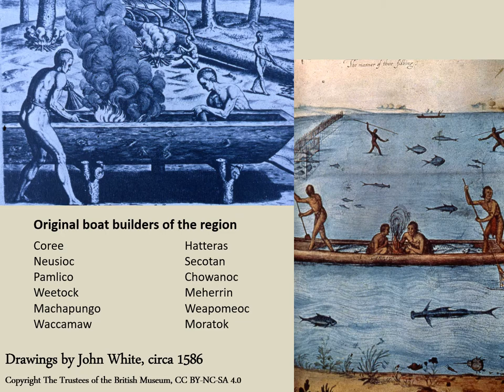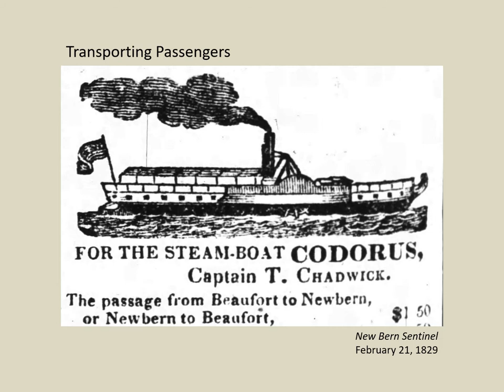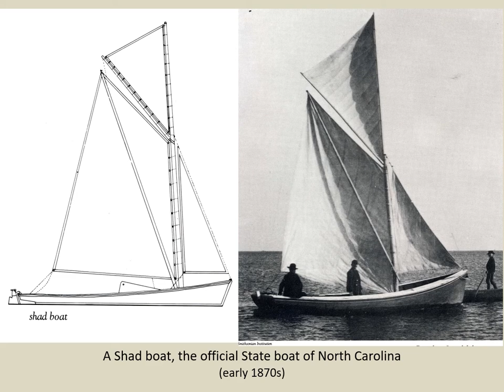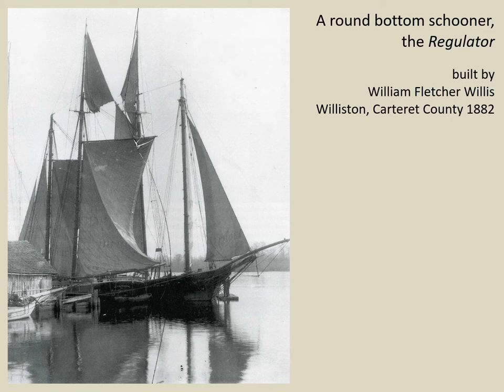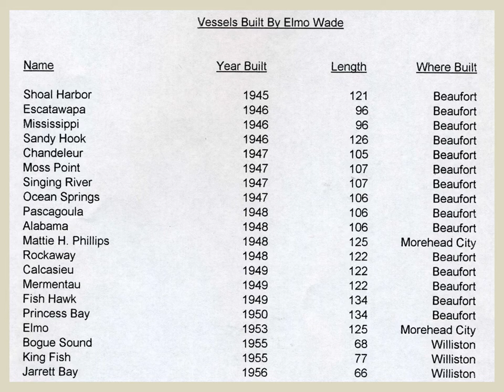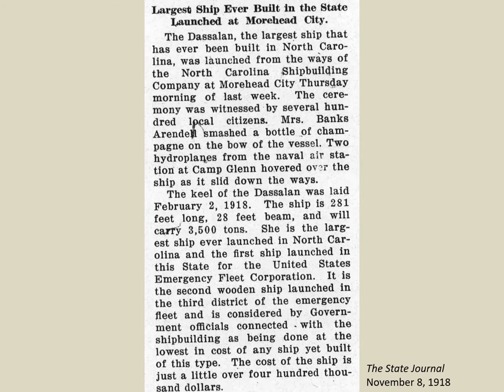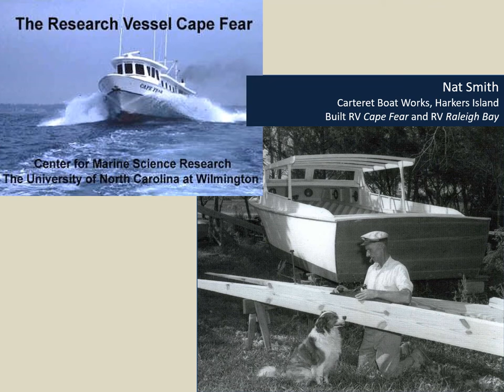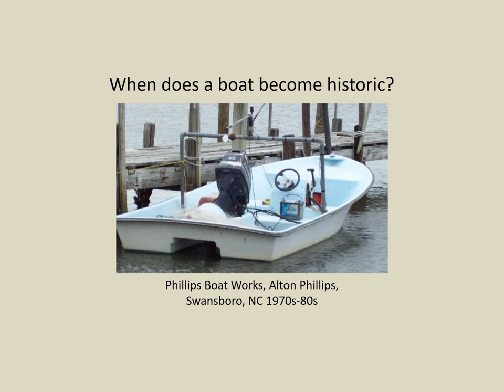North Carolina Boats: Past and Present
From early Native American dugout canoes to modern fiberglass sport boats, North Carolina’s history is one of the richest when it comes to the art of boat building. Join Associate Curator Benjamin Wunderly for a brief overview of some of the different types of boats that have been built and used in North Carolina.